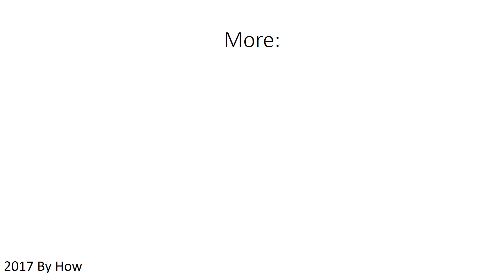Lego logo revolution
Check out this easter egg.